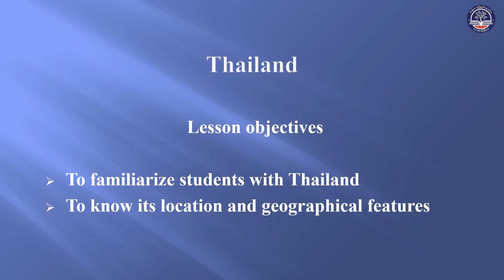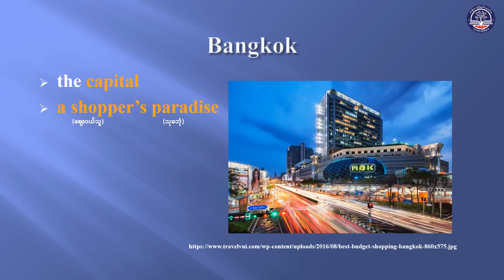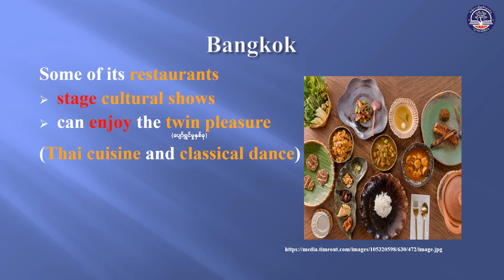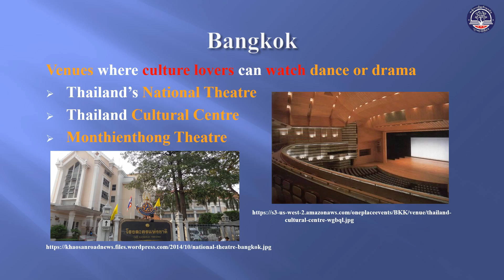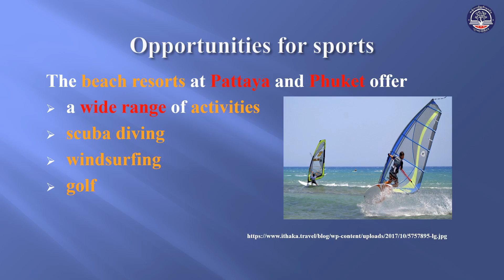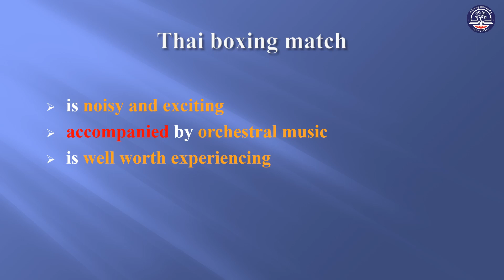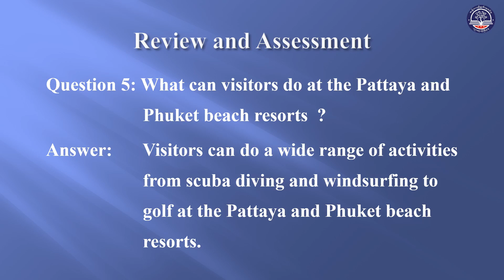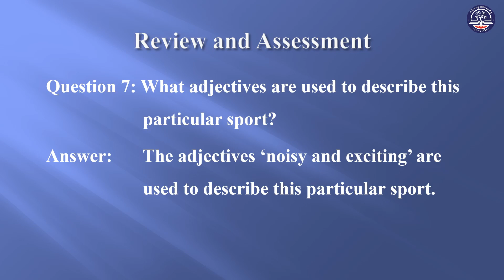Grade 11 English, Unit 13,Travel in Southeast AsiaII, Thailand